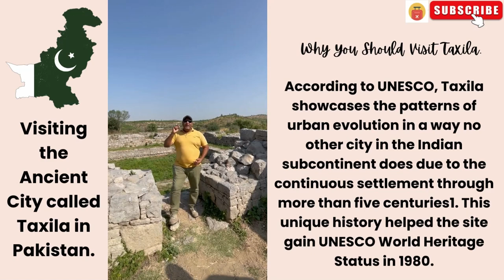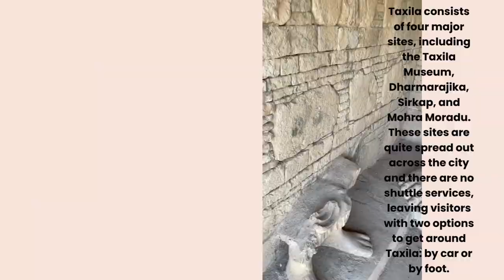Exploring the 2,500-Year-Old City of Taxila: Ancient Wisdom & Lost Civilizations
Imagine walking through a city that has witnessed over a thousand years of history, where the remnants of ancient civilizations still stand tall and tell their tales. A city that was once a hub of learning and a significant center for the spread of Buddhism.

Welcome to Taxila, the ancient city of Pakistan, where the past comes alive and the present is rooted in history. It's a city that has been inhabited since the 5th century BC and has been a witness to numerous empires, invasions, and revolutions. But what makes Taxila truly unique is its rich heritage and contribution to the spread of Buddhism. From its famous universities to its magnificent stupas and monasteries, Taxila was a melting pot of culture, religion, and knowledge. In this video, we will take a journey through this remarkable city, explore its architectural wonders, and uncover the fascinating connection between Taxila and Buddhism. Get ready to be transported back in time and discover the hidden gems of this ancient city.